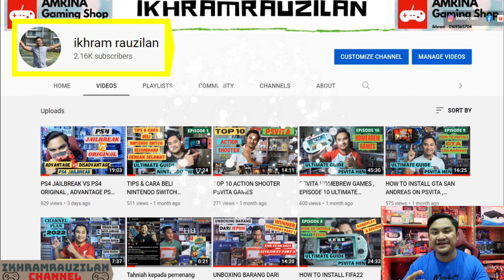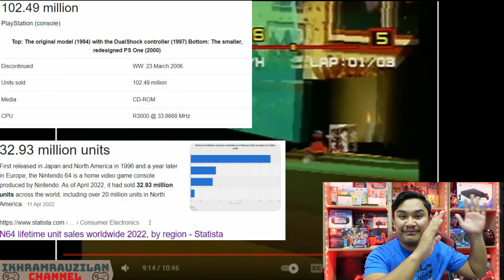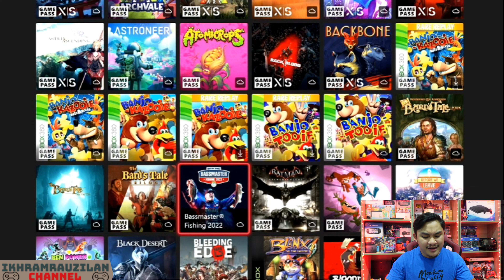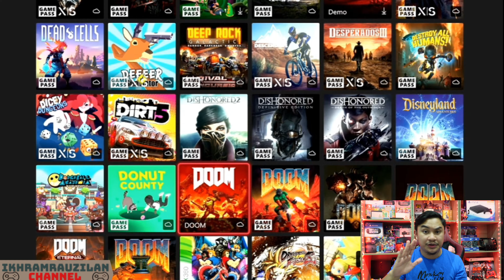NINTENDO VS PLAYSTATION VS XBOX , Nintendo Games Giveaways 2K Subscribers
Bagi menghargai semua yg menonton, abang ada buat Contest Giveaways nintendo switch game  untuk korang. Boleh rujuk cara menyertai di bawah.

3. Follow kami di Instagram dan facebook, link di bawah:
4. Tulis sebarang komen yang menaik minat abang untuk memilih korang sebagai pemenang di ruangan komen.

Taman contest pada 28/4/2022 tepat jam 12am. Selamat mencuba.

Jangan spam komen banyak2 yer.